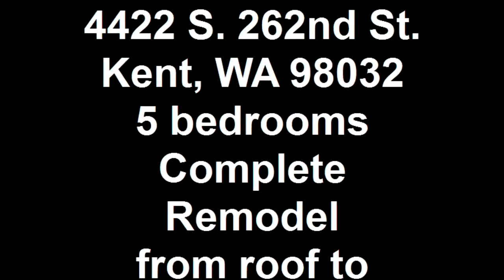5 bedroom fully remodeled home in Kentwood Hills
This home is turn-key and ready for you to move into! 3 years of renovations replaced everything from the roof to the carpet and just about everything in between. This home looks out onto scenic greenbelt and creek below.